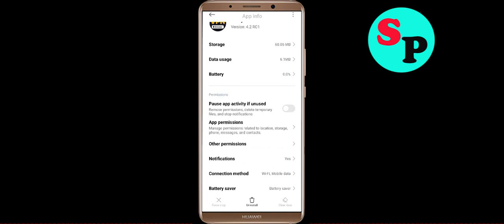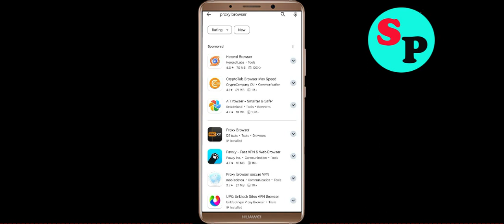Fix Proxy Browser App Login Error | Problem Logging in to Proxy Browser?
In this video i am going to show you how to fix Proxy Browser App Login Error | Problem Logging in to Proxy Browser? in Android